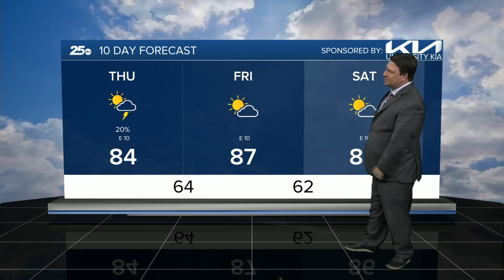25 Weather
25 Weather